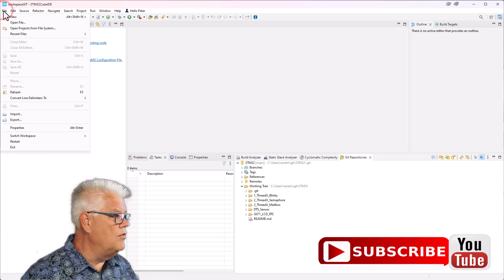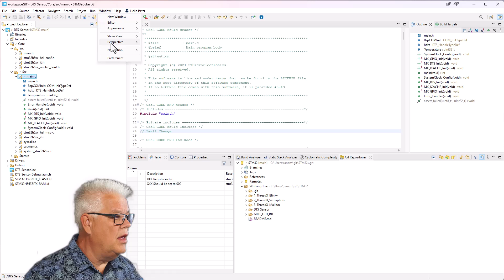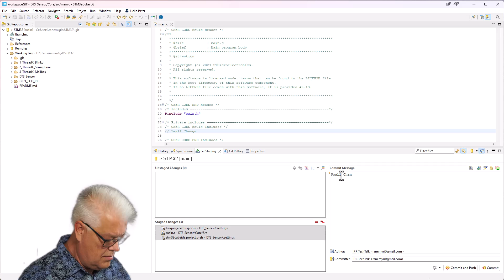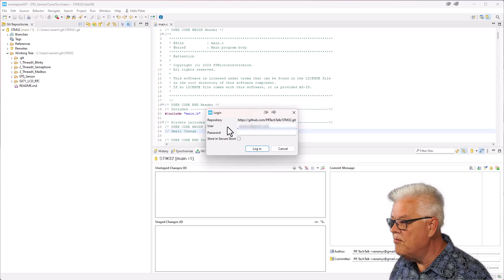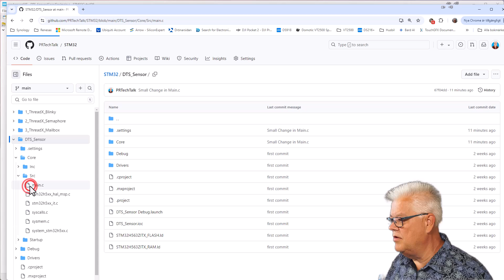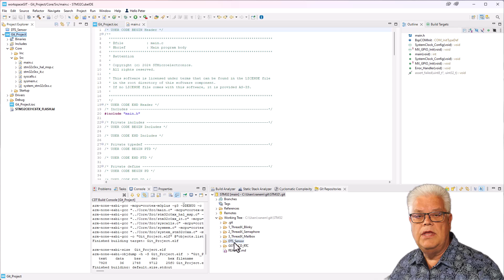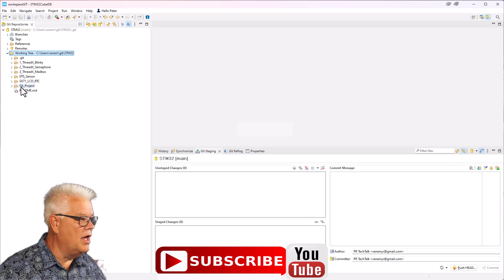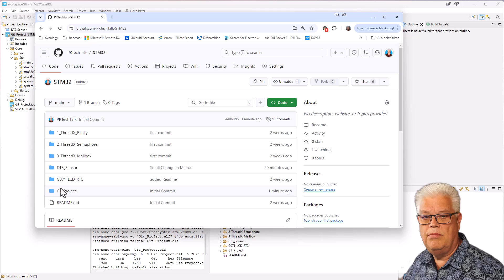Git in STM32CubeIDE: Import, Edit, and Push to GitHub Explained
Description: In this follow-up tutorial, we take Git integration in STM32CubeIDE to the next level. Building on the basics of installing EGit, we now explore how to import existing repositories, make changes, and seamlessly push them to GitHub. This step-by-step guide also walks you through creating Personal Access Tokens (PATs) for secure uploads to GitHub, and even shows how to create and upload a brand-new project from scratch.

In this video, you will learn:

How to import GitHub repositories into your workspace.
How to edit, commit, and push changes to your GitHub repository.
How to create a Personal Access Token (PAT) for GitHub.
How to create and upload new projects to GitHub directly from STM32CubeIDE.
By the end of this video, you’ll be confident in managing your Git repositories, making contributions, and sharing your work via GitHub, all within STM32CubeIDE.

00:00 Introduction
01:45 Import from Repo to Workspace
03:19 Commit Changes to GitHub
04:43 Create Token
08:00 Create New Project
08:54 Push New Project to GitHub

Link to Video on how to install EGIT to STM32CubeIDE